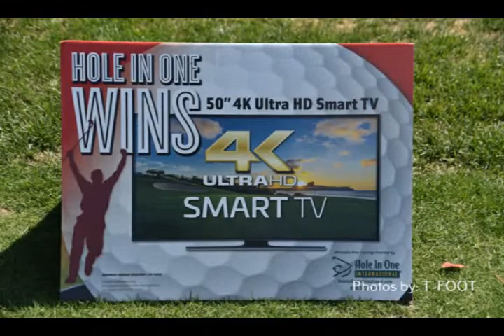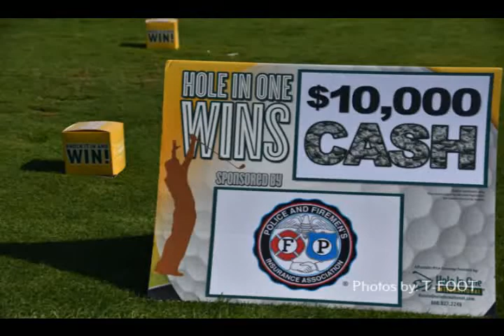2019 JCFD @ Lighthouse Sound Golf Outing 9-11-19